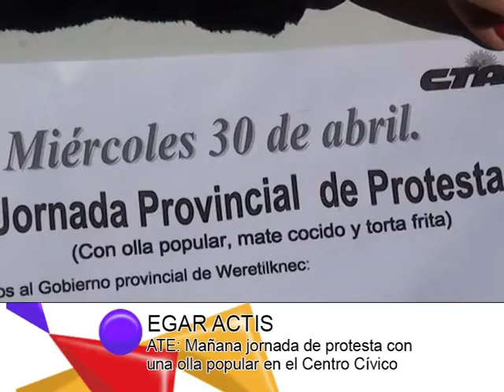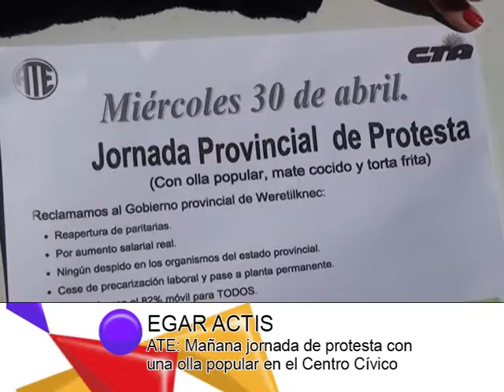DIARIO DE BARILOCHE-EGAR ACTIS ATE: Mañana jornada de protesta con una olla popular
EN EL MARCO DE UNA JORNADA DE PROTESTA EN TODA LA PROVINCIA, EL MIÉRCOLES 30, ATE SECCIONAL BARILOCHE PROGRAMA UNA OLLA POPULAR A REALIZARSE AL MEDIODÍA EN EL CENTRO CÍVICO DE NUESTRA CIUDAD.